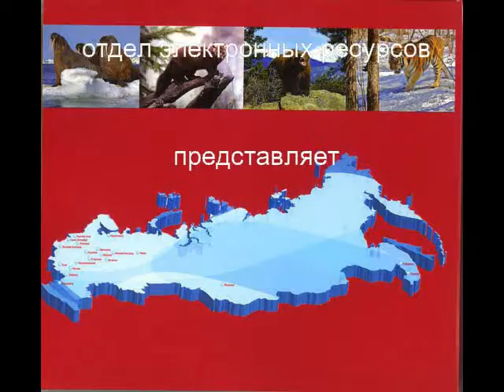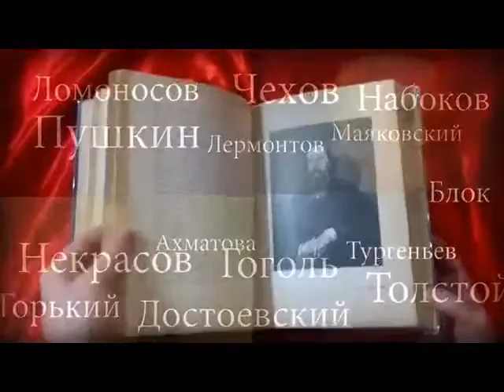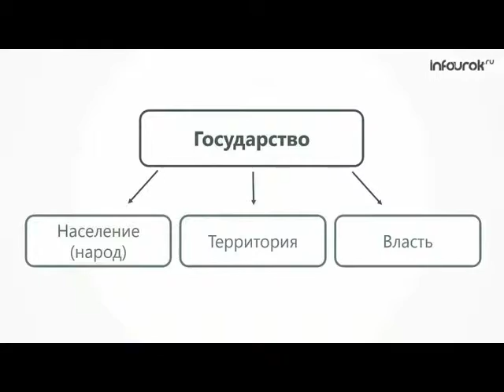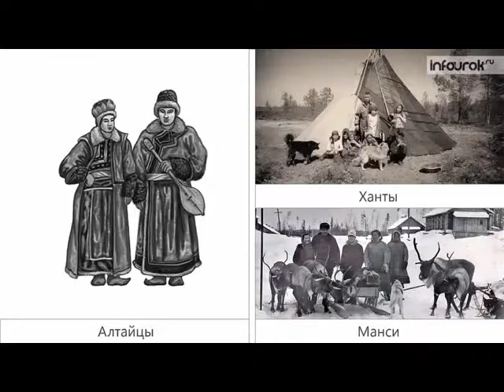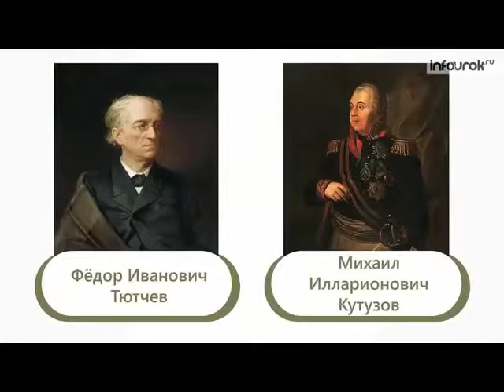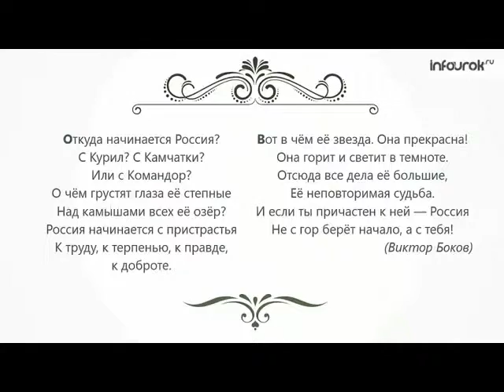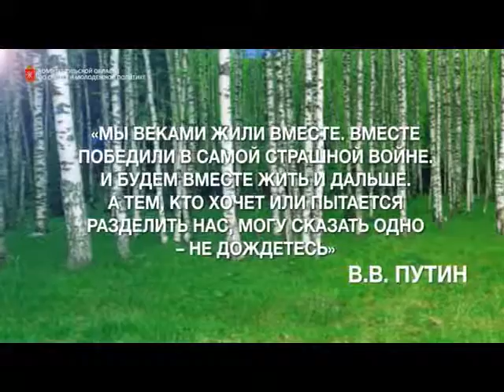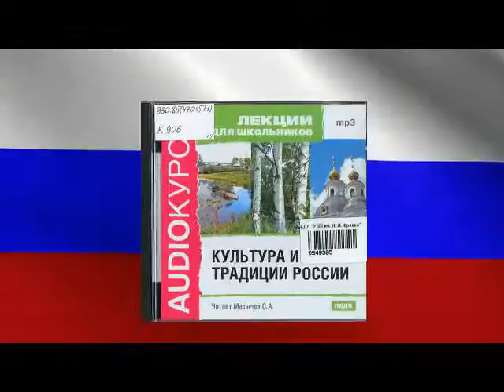Такая разная Россия